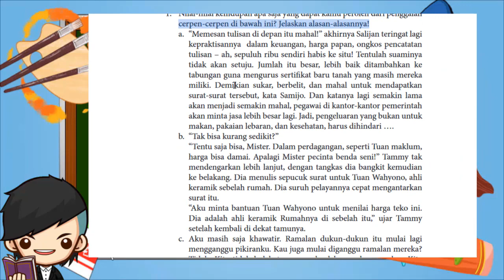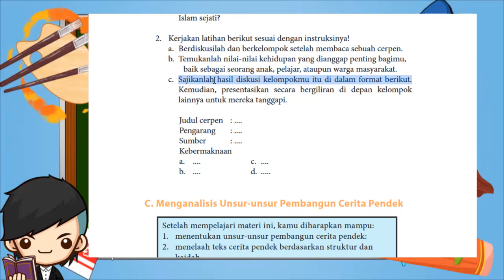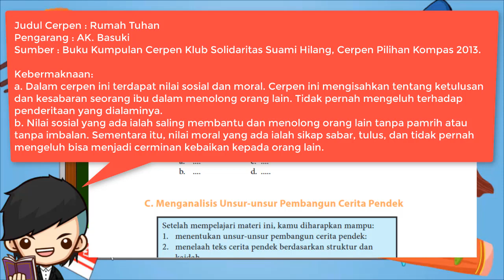Kunci Jawaban Bahasa Indonesia Kelas 11 Halaman 117 118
Berikut ini merupakan pembahasan kunci jawaban Buku Bahasa Indonesia untuk Kelas 11 halaman 117, 118. Pembahasan kali ini kita akan bahas latihan yang ada pada buku paket B. Indo Tugas Halaman 117, Buku siswa untuk semester 1 Kelas XI SMP/MTS. Semoga dengan adanya pembahasan kunci jawaban  Pilihan Ganda (PG) dan juga Esaay Bab 4 Meneladani Kehidupan dari Cerita Pendek Kelas 11 ini, kalian bisa menjadi lebih giat untuk belajar. Kunci jawaban ini diperuntukkan untuk para pelajar yang sedang mengerjakan tugas Kurikulum 2013 (K13). Kunci Jawaban Hal 117 Bahasa Indonesia Kls 11
Bahasa Indonesia Kelas 11 Halaman 117, 118 [Kunci Jawaban]

Tugas
1. Nilai-nilai kehidupan apa saja yang dapat kamu peroleh dari penggalan cerpen-cerpen di bawah ini? Jelaskan alasan-alasannya!
a. “Memesan tulisan di depan itu mahal!” akhirnya Salijan teringat lagi kepraktisannya dalam keuangan, harga papan, ongkos pencatatan tulisan – ah, sepuluh ribu sendiri habis ke situ! Tentulah suaminya tidak akan setuju. Jumlah itu besar, lebih baik ditambahkan ke tabungan guna mengurus sertifikat baru tanah yang masih mereka miliki. Demikian sukar, berbelit, dan mahal untuk mendapatkan surat-surat tersebut, kata Samijo. Dan katanya lagi semakin lama akan menjadi semakin mahal, pegawai di kantor-kantor pemerintah akan minta jasa lebih besar lagi. Jadi, pengeluaran yang bukan untuk makan, pakaian lebaran, dan kesehatan, harus dihindari ….
b. “Tak bisa kurang sedikit?” “Tentu saja bisa, Mister. Dalam perdagangan, seperti Tuan maklum, harga bisa damai. Apalagi Mister pecinta benda seni!” Tammy tak mendengarkan lebih lanjut, dengan tangkas dia bangkit kemudian ke belakang. Dia menulis sepucuk surat untuk Tuan Wahyono, ahli keramik sebelah rumah. Dia suruh pelayannya cepat mengantarkan surat itu. “Aku minta bantuan Tuan Wahyono untuk menilai harga teko ini. Dia adalah ahli keramik Rumahnya di sebelah itu,” ujar Tammy setelah kembali di dekat tamunya.
c. Aku masih saja khawatir. Ramalan dukun-dukun itu mulai lagi mengganggu pikiranku. Kau juga mulai diganggu ramalan mereka? Tidak. Kita tidak boleh terpengaruh oleh ramalan-ramalan. Kita harus berdoa semoga ramalan itu tidak akan menimpa Lasuddin. Aku masih ingat, mereka menyebarkan ke seluruh kampung ramalan-ramalan itu. Benarkah akan terjadi seperti yang mereka katakana, bahwa semua keturunan kita akan musnah di ujung pisau sunat? Yakinkah kau akan itu? Kita berserah saja kepada-Nya. Doakanlah Lasuddin. Bukankah hal ini harus diikuti setiap pengikut Islam sejati?